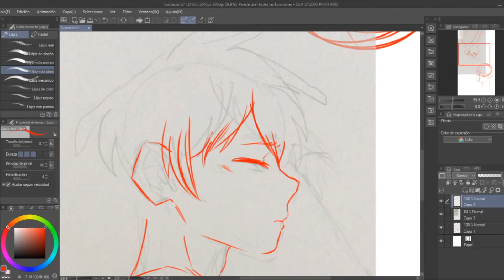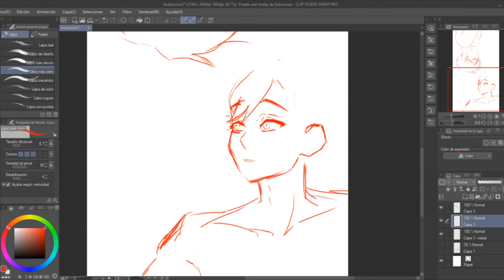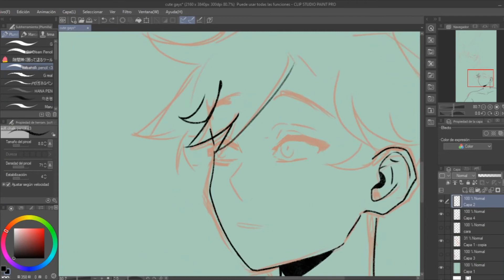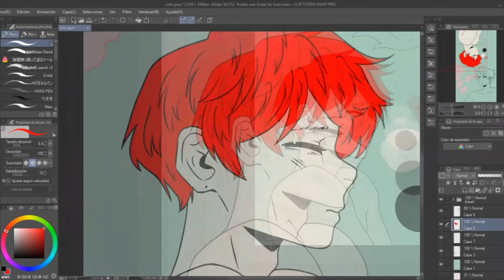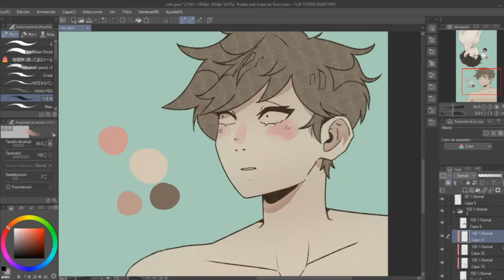Jehuun and Taehyung [popular love] | Speedpaint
- Isabela ♡ //AKA Froggy//

If you want to understand the story of these characters check out my comic!!

Socials!!

▶︎FAQ:
-How old are you?
15
-Editing program?
Sony Vegas Pro
-Animating program?
Krita
-Drawing program?